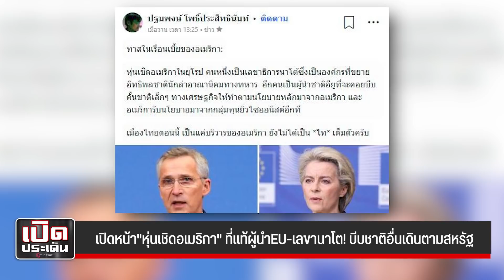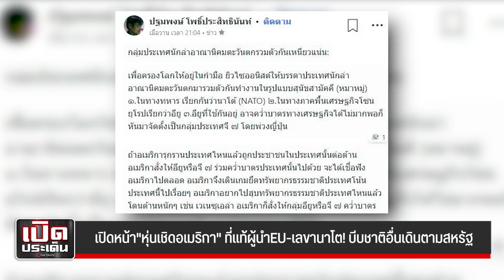เปิดหน้า"หุ่นเชิดอเมริกา" ที่แท้ผู้นำEU-เลขานาโต! บีบชาติอื่นเดินตามสหรัฐ